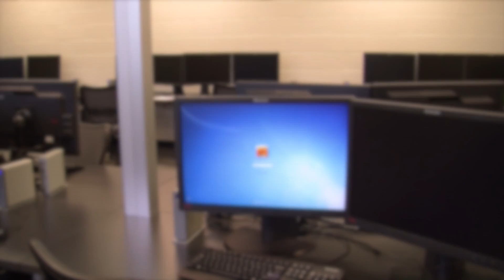The Exquisite Travels of Straw McHat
A short film by Gordon Clark, Ian Ewell, and Viral Shah of the GSMST Digital Media Club.